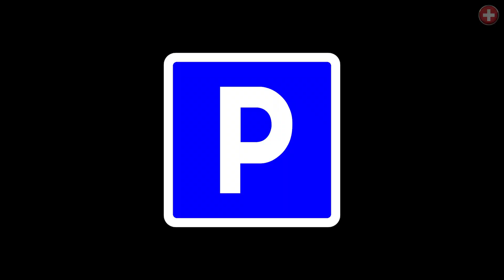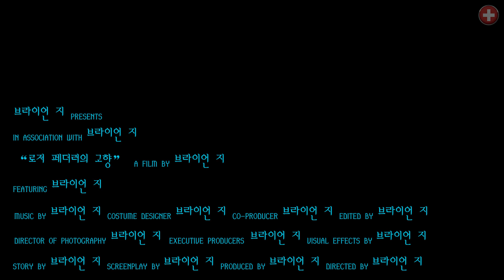#.11 🇨🇭 로저페더러의 고향 / 세계일주여행 / 엄마와의 유럽여행중 스위스 / 세계일주유튜버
엄마와 함께 테니스 황제 로저페더러의 고향인 바젤에 갔습니다.
운전하기가 쉽진 않네요^^;;